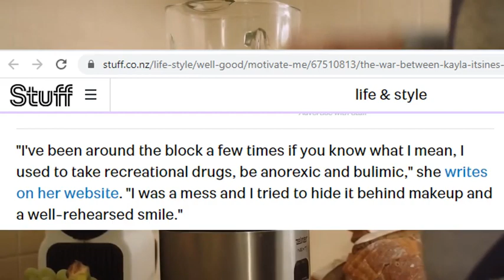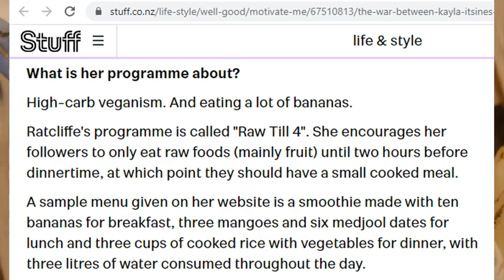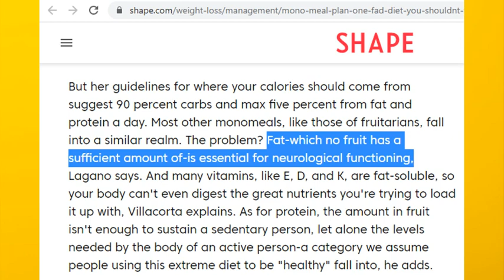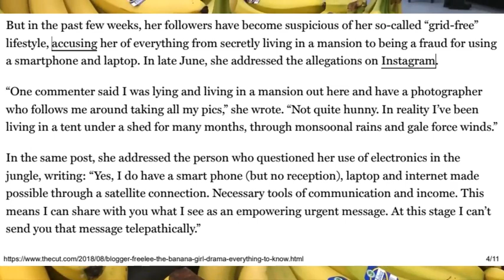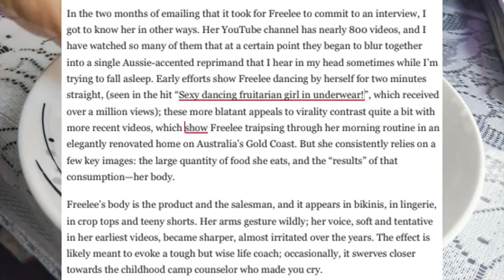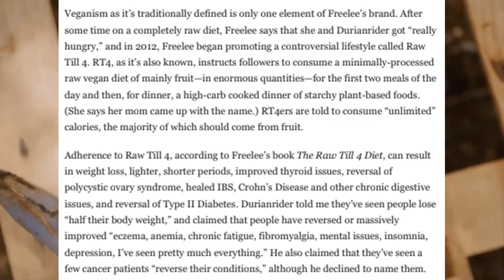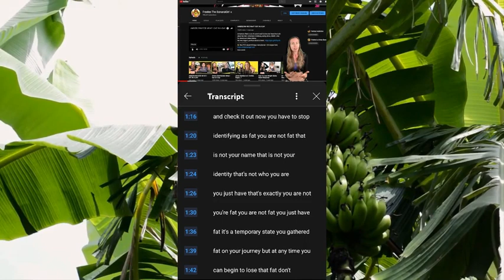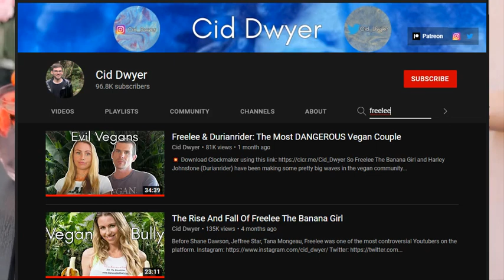Untold Legends Season 3 Episode 8: Freelee The Banana Girl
Shoutout to @CidDwyer

Skip to:
45:11 for the Foodie Beauty chapter
50:19 for the pinned comment from Foodie Beauty